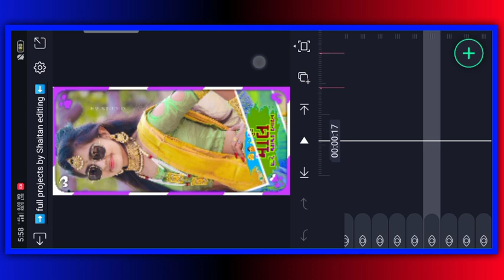લવરિયા 4|😭status editing alight motion me😦अनसिंग कतिजा का स्टेटस ऐडिटिंग न्यु स्टाईल मै लवरिया4 2023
. shaitan editing .💔

bewafa
gujarati editing
gujaratiediting 2021

ritesh editing
timli status
alight motion
gujarati status